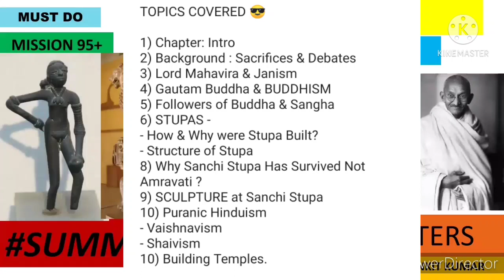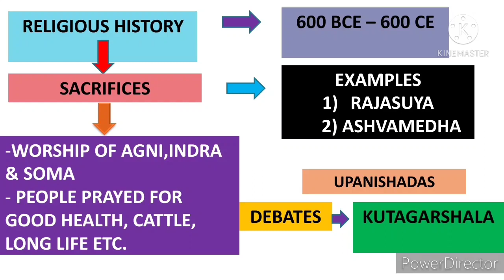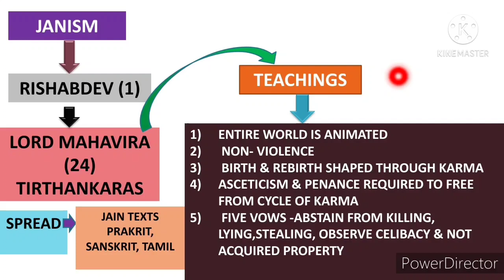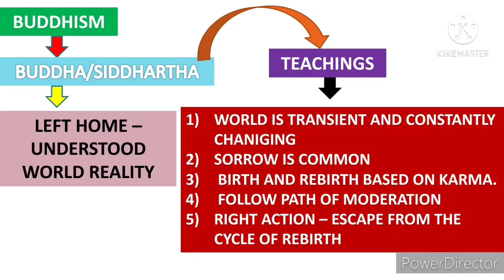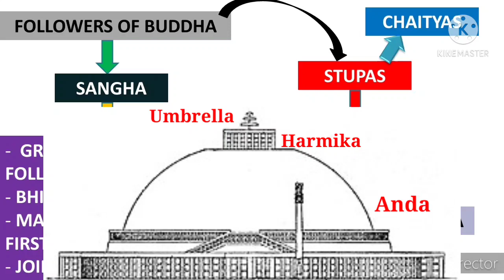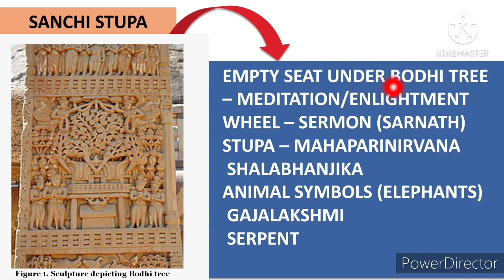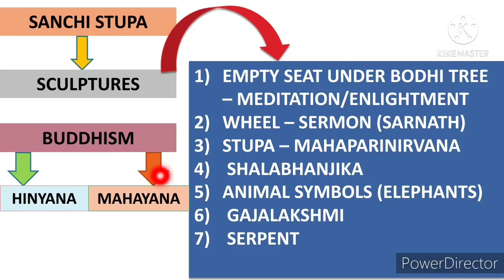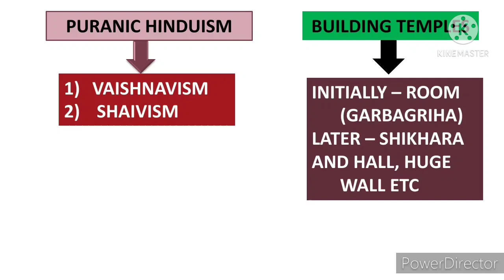SUMMARY😍 CH 4 History class 12 | Thinkers, Beliefs & Buildings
🔥 ABOUT THIS VIDEO 👇

In this video I Have discussed The Summary of 4 History class 12 THINKERS BELIEFS & BUILDING (HISTORY OF BUDDHISM: SANCHI STUPA) in very Interesting way. It's a part of new SUMMARY series.

Hey Guys !! This is Ankit Kumar & You are watching Humanities Lover.

TOPICS COVERED 😎

1) Chapter: Intro
2) Background : Sacrifices & Debates
3) Lord Mahavira & Janism
4) Gautam Buddha & BUDDHISM
5) Followers of Buddha & Sangha
6) STUPAS -
- How & Why were Stupa Built?
- Structure of Stupa
8) Why Sanchi Stupa Has Survived Not Amravati ?
9) SCULPTURE at Sanchi Stupa
10) Puranic Hinduism
- Vaishnavism
- Shaivism
10) Building Temples.

👉💯Complete Study Material of History latest Pattern
Price - Only 80 RUPEES

YOU WILL GET 👇

1) Notes In simple language (Every ch) Different from video notes
2) Important 3 & 8 Mark Ques (Every Ch)
3) Important Map ques
4) MEGA PDF of 1 mark Ques (250+)
5) MEGA PDF of Imp. Source based Ques (Included Past Year)
6) 2 Sample paper for practice
7) Test For Practice ( Every Ch)
8) Imp. TOPICS of Every Chapter

History lecture playlist 👇 All Chapters 👌

If you are feeling that my efforts are helping you so kindly like the video & Share it 🙏

                    🇮🇳🇮🇳 JAI HIND..